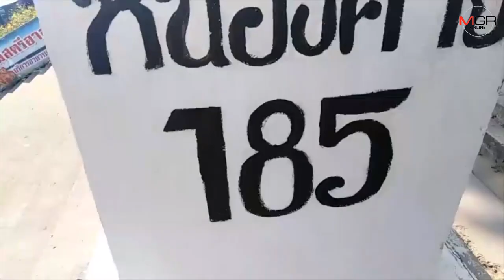น้ำโขงลดฮวบ “แก่งคุดคู้” แห้งขอดเห็นแต่สันดอน-เนินทราย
วิกฤตแล้งรอบใหม่มาเยือน น้ำโขงที่ อ.เชียงคานลดฮวบชั่วข้ามคืน “แก่งคุดคู้” แหล่งท่องเที่ยวชื่อดังเห็นหาดทรายโผล่ยาวเป็นกิโลฯ สันดอนเกลื่อนลำน้ำ แม่น้ำโขงบางช่วงสามารถเดินข้ามไปฝั่งลาวได้ ต้องจอดทิ้งเรือข้ามฟาก